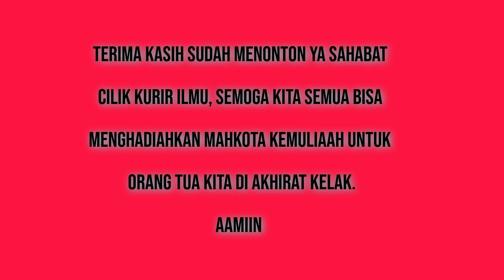AYYASY |SANTRI IMUT DAN LUCU SETORAN TAHSIN SURAT AL-FATIHAH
belajar tahsin surat al-fatihah untuk pemula new sukses channel,